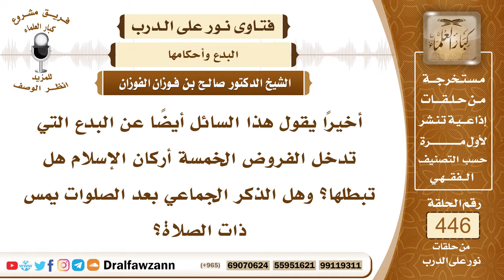6215- البدع التي تبطل الصلاة والتي لا تبطلها - الشيخ صالح الفوزان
"6215- أخيرًا يقول هذا السائل أيضاً عن البدع التي تدخل الفروض الخمسة أركان الإسلام هل تبطلها؟ وهل الذكر الجماعي بعد الصلوات يمس ذات الصلاة؟
الجواب: الجواب: البدع تختلف منها ما يبطل الصلاة فالبدعة الشركية ودعاء غير الله والاستغاثة بالأموات هذه تبطل الصلاة.وبدع لا تبطل الصلاة لكنها محرمة وفيها إثم كالدعاء الجماعي هذا لا يبطل الصلاة، لكنه محرم وفيه إثم؛ لأنه بدعة.
السيرة الذاتية:
للاشتراك في قناة الشيخ صالح الفوزان

14_ الشيخ محمد أمين الشنقيطي
يتيوب

15_سماحة المفتي عبد العزيز آل الشيخ
 يوتيوب

رئيس الفريق
لمشروع كبار العلماء